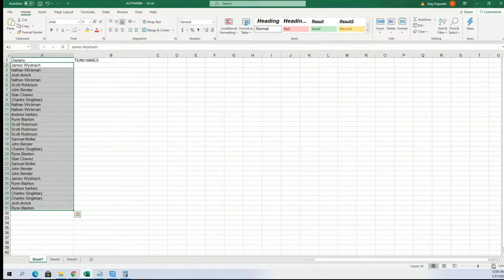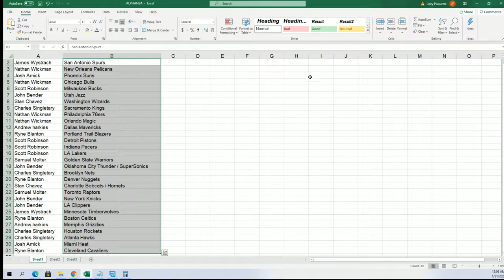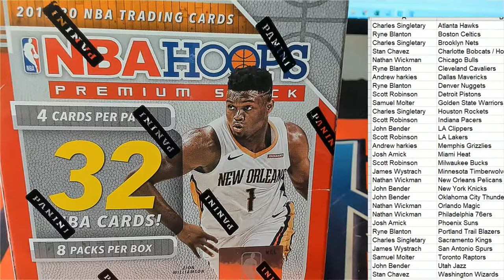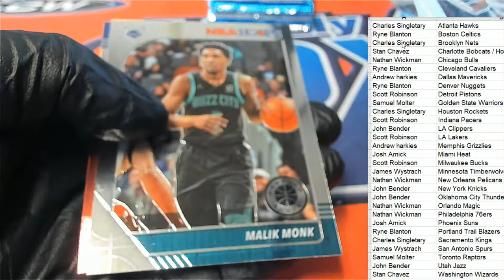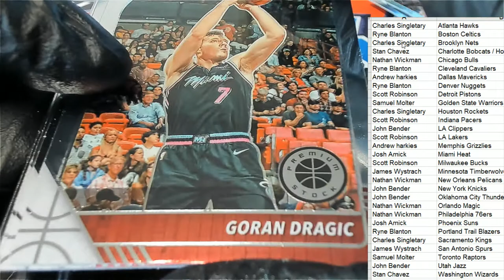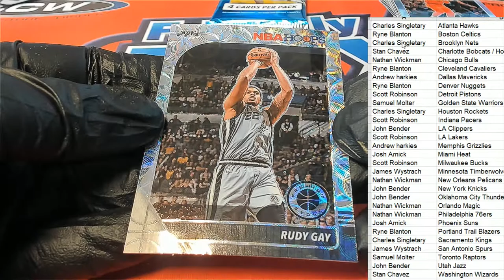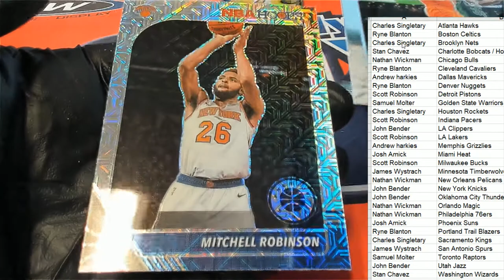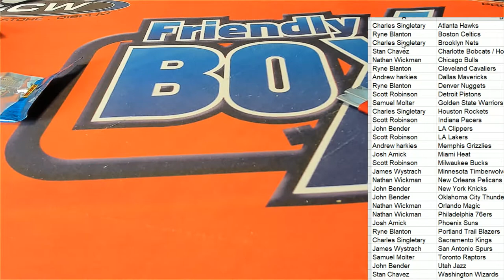2019 20 Panini Hoops Premium Stock Basketball Blaster ID 20HPSPREMBL373